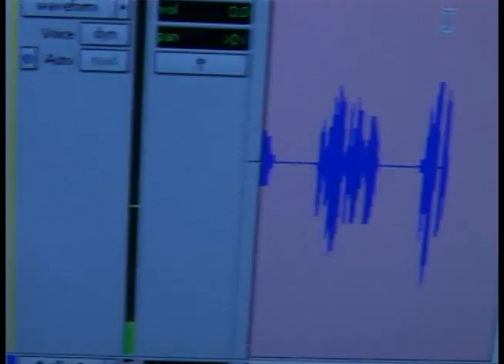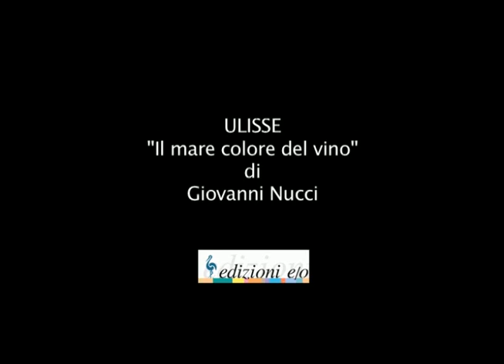Ulisse, il mare del colore del vino